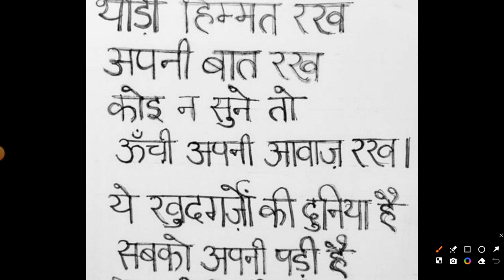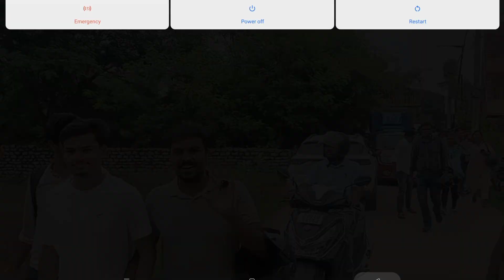JAC रांची कार्यालय का घेराव | JTET SYLLABUS 2024 | JHARKHAND TET VAST SYLLABUS 2024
YouTube Description:

"JAC रांची कार्यालय का घेराव | JTET SYLLABUS 2024 के खिलाफ जोरदार विरोध! झारखंड शिक्षक पात्रता परीक्षा (JTET) 2024 के सिलेबस में बदलाव और अन्य मुद्दों को लेकर अभ्यर्थियों ने रांची में JAC कार्यालय का घेराव किया। जानिए इस विरोध प्रदर्शन के प्रमुख कारण और इसका छात्रों पर क्या प्रभाव पड़ेगा। क्या JTET सिलेबस में फिर से बदलाव होगा? पूरी जानकारी के लिए वीडियो को अंत तक देखें।"

JAC Office Protest

JTET 2024

Jharkhand TET Protest

Jharkhand TET Syllabus

JTET News

Jharkhand Education Protest

JAC Ranchi News

JTET 2024 Updates

Jharkhand TET Exam 2024

JTET Syllabus Update

Jharkhand TET Protest 2024

JTET Preparation

JAC Ranchi Protest 2024

Jharkhand TET Exam Syllabus

JTET 2024 Protest

Jharkhand TET 2024 Updates

JTET Syllabus Changes

Jharkhand TET Syllabus 2024

JTET 2024 Exam Pattern

Jharkhand TET Protest Update

JTET 2024 Preparation Tips

JAC Ranchi Protest News

Jharkhand TET News 2024

JTET Syllabus Protest

Jharkhand Education System

JTET 2024 Syllabus Protest

JAC Office Ranchi

Jharkhand TET 2024 Preparation

JTET 2024 Exam News

JTET Exam Pattern 2024

JAC Protest Ranchi

Jharkhand TET Syllabus Update

JTET 2024 Changes

JTET Protest 2024

Jharkhand TET Preparation 2024

JTET Exam News 2024

Jharkhand TET 2024 Protest

JAC Ranchi Syllabus Protest

JTET 2024 News Update

Jharkhand TET Exam Pattern

JTET 2024 Exam Syllabus

Jharkhand Education Protest 2024

JTET Syllabus Ranchi

Jharkhand Teacher Exam 2024

JTET News Ranchi

JAC Office News

JTET Exam Protest

Jharkhand TET 2024 Changes

JTET Exam Preparation 2024

JAC Ranchi JTET

Jharkhand TET 2024 News

JTET Syllabus Protest Ranchi

Jharkhand Education 2024

JTET 2024 Ranchi

Jharkhand TET 2024 Protest News

JTET 2024 Syllabus News

JAC Ranchi 2024

Jharkhand TET Protest Syllabus

JTET 2024 Ranchi Protest

Jharkhand TET 2024 Exam News

JTET 2024 Updates Ranchi

Jharkhand TET Syllabus 2024 Update

JTET 2024 Exam Changes

Jharkhand Education System Protest

JTET 2024 Ranchi News

Jharkhand TET Syllabus News

JTET Exam Update 2024

Jharkhand TET 2024 Preparation Tips

JTET 2024 Protest News

Jharkhand TET 2024 Ranchi

JTET Syllabus Protest 2024

Jharkhand Teacher Protest 2024

JTET Ranchi News

Jharkhand TET Exam Changes

JTET 2024 Protest Ranchi

Jharkhand TET Exam 2024 News

JTET 2024 Preparation Ranchi

Jharkhand TET 2024 News Ranchi

JTET Syllabus Ranchi Protest

Jharkhand Teacher Exam Protest

JTET 2024 Syllabus Changes Ranchi

Jharkhand TET Exam Preparation

JTET 2024 Protest Ranchi Office

Jharkhand TET Syllabus Protest Ranchi

JTET 2024 Updates Ranchi Office

Jharkhand TET 2024 Ranchi Protest

JTET Syllabus Update 2024 Ranchi

Jharkhand Teacher Exam News 2024

JTET Ranchi Office Protest

Jharkhand TET 2024 Preparation News

JTET 2024 Ranchi Office

Jharkhand TET 2024 News Protest

JTET Syllabus 2024 Ranchi

Jharkhand Teacher Exam 2024 Updates

JTET Ranchi Office Protest News

Jharkhand TET 2024 Changes Ranchi

JTET Syllabus 2024 News Ranchi

Jharkhand TET Exam Protest Ranchi

JTET 2024 News Protest Ranchi

Jharkhand TET Syllabus Ranchi Office

JTET 2024 Syllabus Protest Ranchi

Jharkhand Teacher Exam Changes 2024

JTET 2024 Protest Ranchi Office News

Jharkhand TET 2024 Updates Protest Ranchi

JTET Ranchi Protest Office 2024

Jharkhand Teacher Exam Protest Ranchi

JTET Ranchi Office Protest 2024 News

Jharkhand TET 2024 Syllabus Protest Ranchi Office

JTET 2024 Ranchi Protest Office Updates

Jharkhand Teacher Exam News Ranchi Office

JTET 2024 Syllabus Ranchi Protest News

Jharkhand TET 2024 Office Protest

JTET Syllabus Update 2024 Protest

Jharkhand TET Protest Ranchi Office News

JTET Ranchi Office 2024 Protest Syllabus